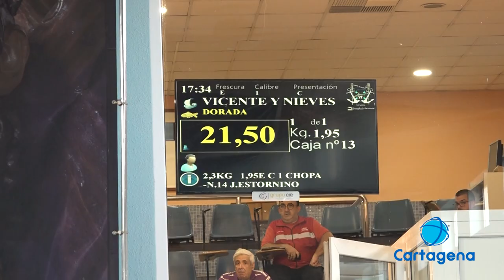Los pescadores piden no reducir los días de pesca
El gobierno regional solicitará al Ministerio que no se reduzca el periodo de faena de los pescadores. Así lo ha anunciado Antonio Luengo en la reunión que ha mantenido con las distintas cofradías del sector en la región donde también ha pedido que se tenga en cuenta la situación de los caladeros...